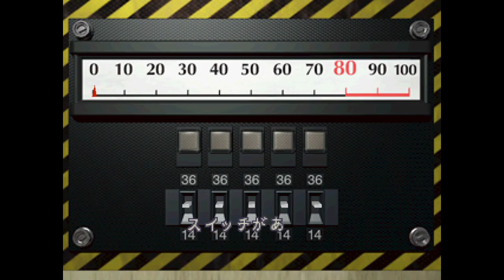biohazard 2 with 1.5 moded in part 2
welcome back

mod was made by martin biohazard